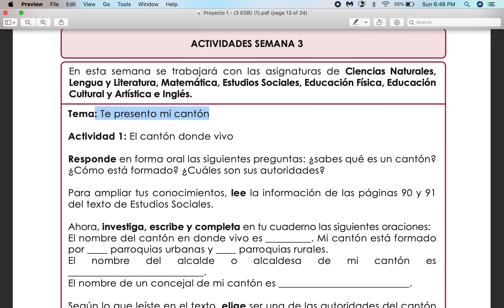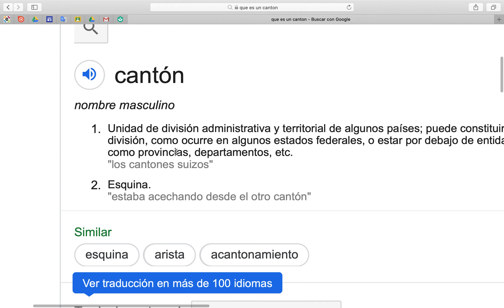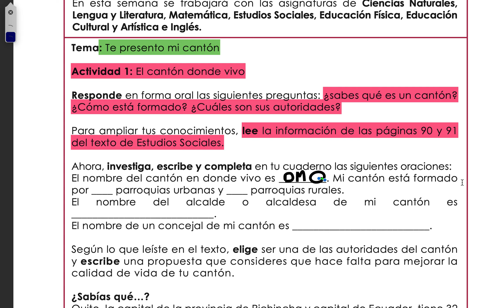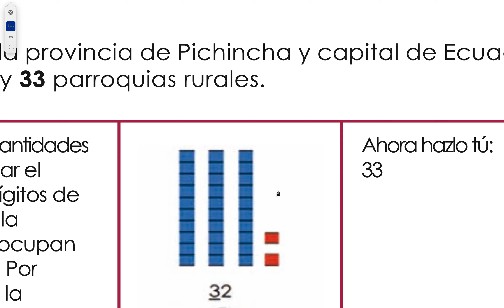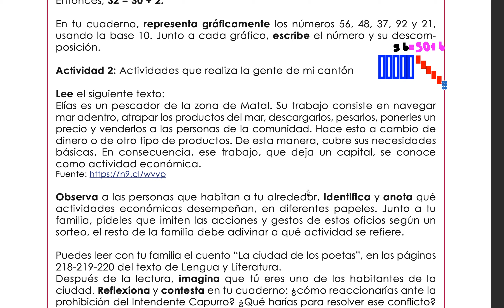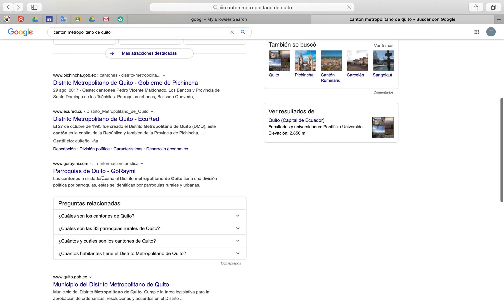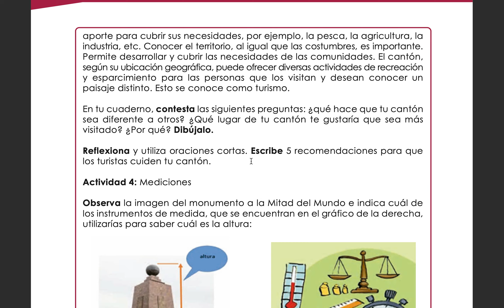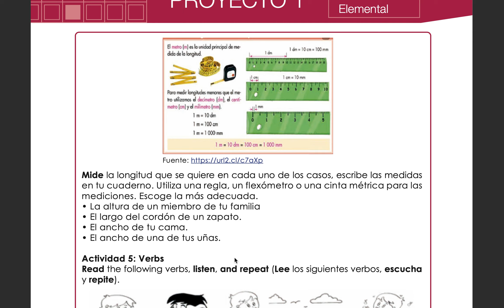Semana 13 - Todas las actividades (3 EGB)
Adaptado para el Plan Educativo “Aprendamos Juntos en Casa” del Ministerio de Educación del Ecuador.